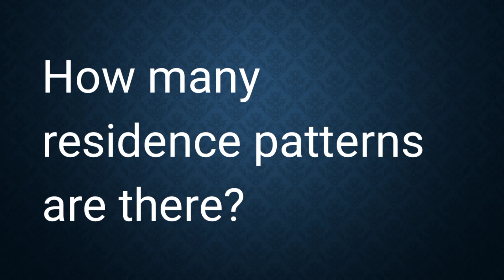SOC101 Important Question for Mid Term